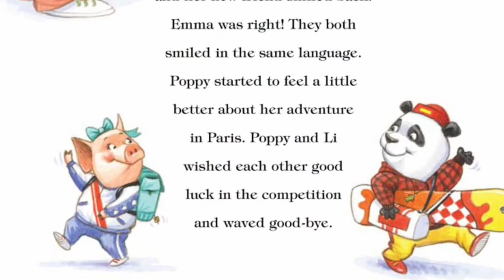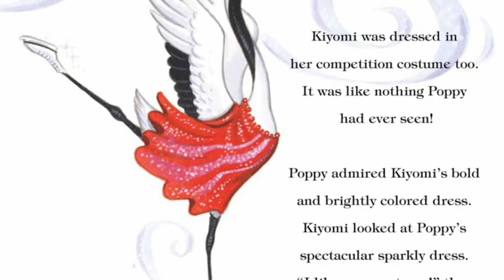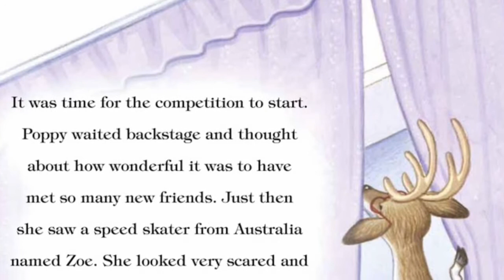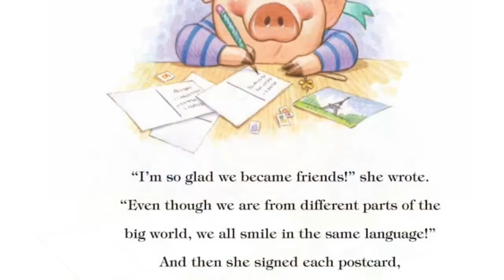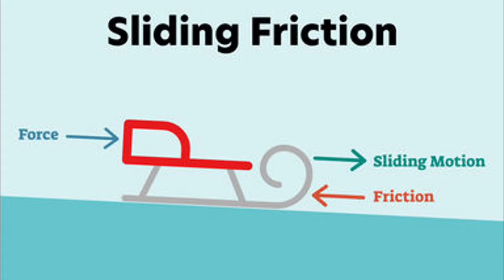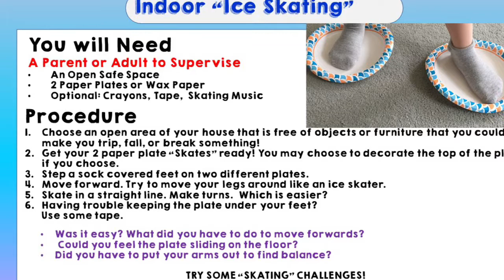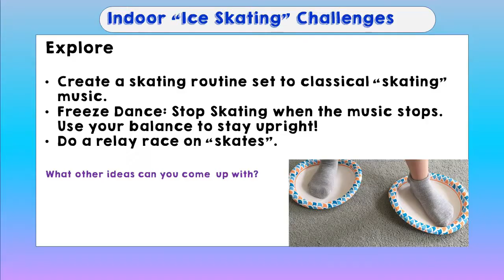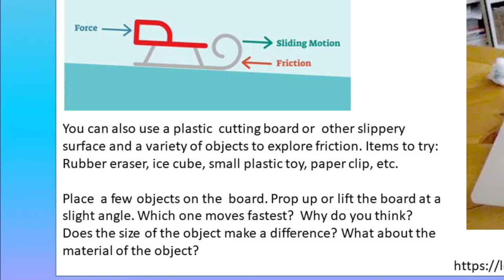Science Saturday: Ice Skating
Join us for some ice skating fun!  Listen to  Dream Big, Little Pig by Olympian & Author, Kristi Yamaguchi.  Explore friction by "skating" indoors! No ice needed!